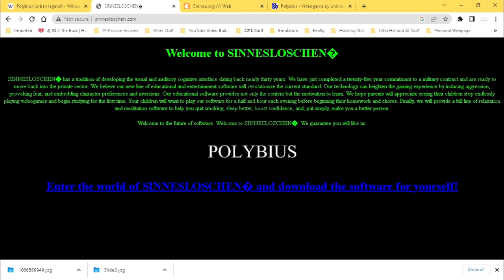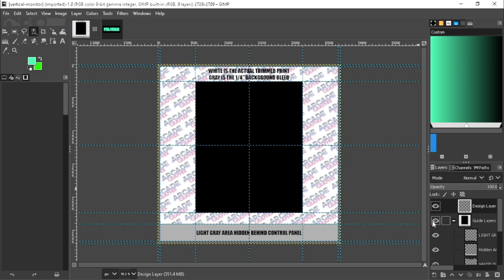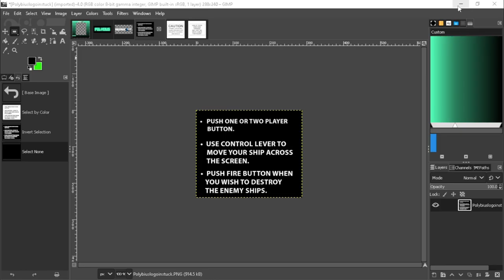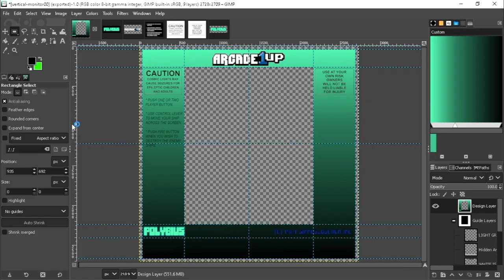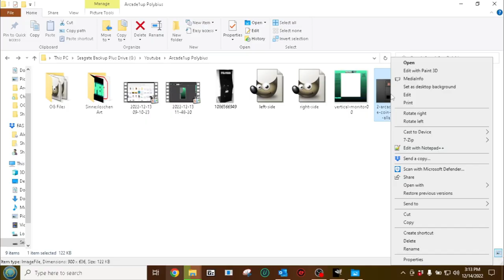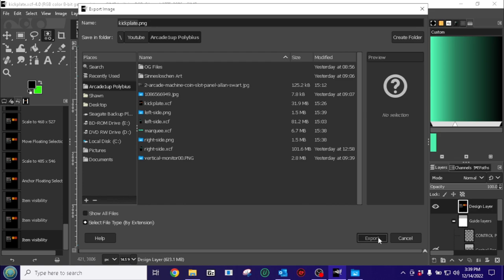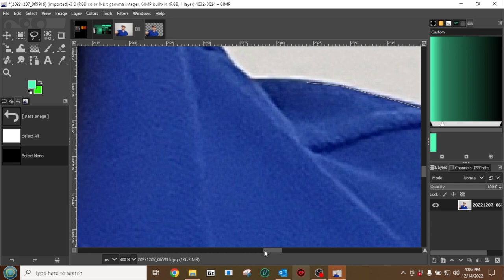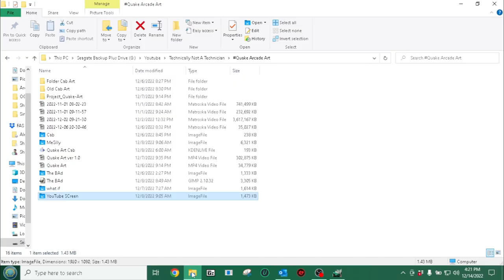DIY Arcade1Up Polybius Arcade Cabinet Art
The Polybius Cabinet is the cabinet from an Urban Legend where the U.S. Government used Arcades to exploit the U.S. General Public using video games as a phycological catalyst. But as I said, this is just an urban legend, and nothing to be afraid of.

Make Sure you Visit Doc and his Team

Original Polybius Listing

Video About Polybius

Video About Other Arcade1Up Cab Art

Free PC Software:

Best Driver Update Software I know of.

Tons of great free software.

Formaly IPRoyal Pawns no Pawn.app is one of the Oldest Digital Passive Incomes on the Market.
EarnApp Pays well, makes money daily, and very easy to use.
Honeygain is a great earning app, with a $5.00 signing bonus.
Traffmonetizer is the Newest Platform I know of with a $5.00 Signing bonus
Peer2Profit is a great Earning App.
Loadteam great little App.

Do you need a Powerful Free VPN? Then BrightVPN maybe for you. BrightVPN making Large Companies pay for your VPN.